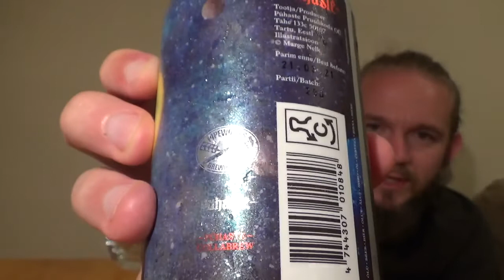Beer Review #2319: Pühaste Pruulikoda & Pipeworks Brewing - Two Suns (Estonia & IL, USA)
Review of the Two Suns, a Double New England IPA, from Puhäste Pruulikoda in Tartu, Estonia. Brewed in collaboration with Pipeworks Brewing Co. in Chicago, Illinois, USA.